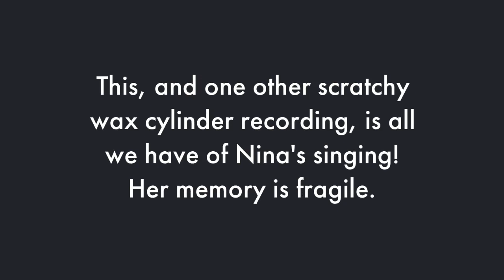Nina Grieg - the woman behind the man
The Grieg Society of Scotland celebrates singer Nina Grieg. This video was first published on 24 November 2017 to mark Nina's birthday. It was produced by the Society's founder and Honorary Director, Dr Sally LK Garden.